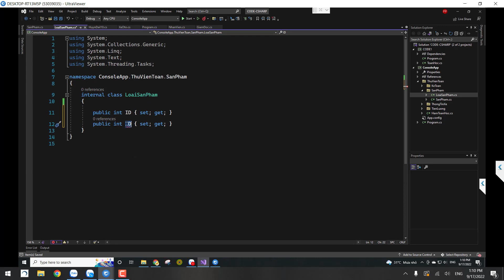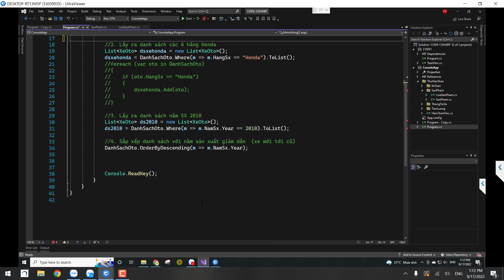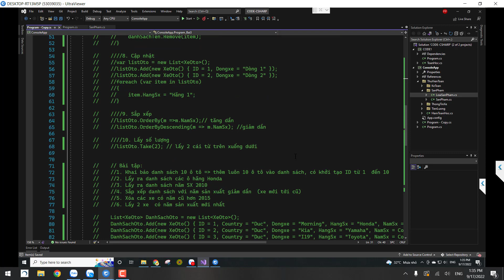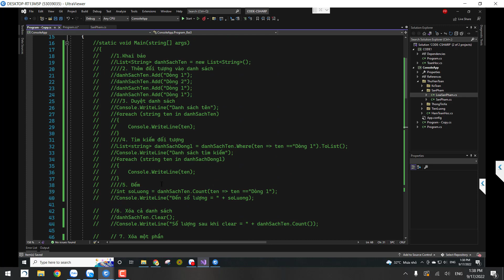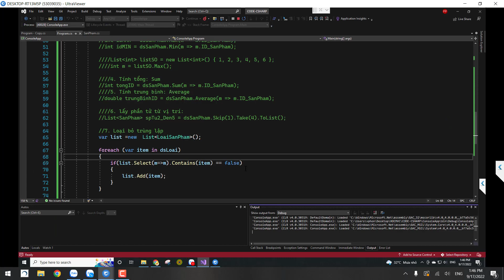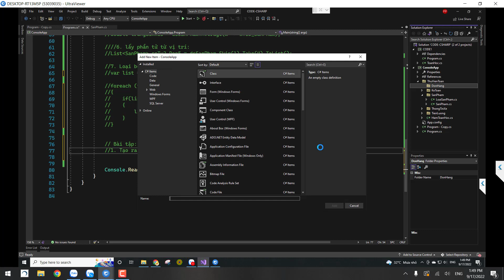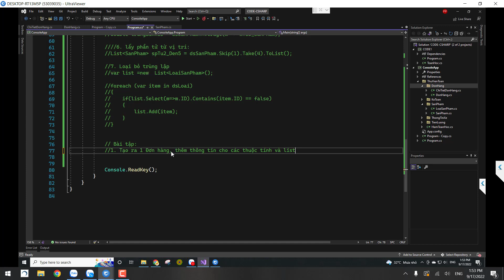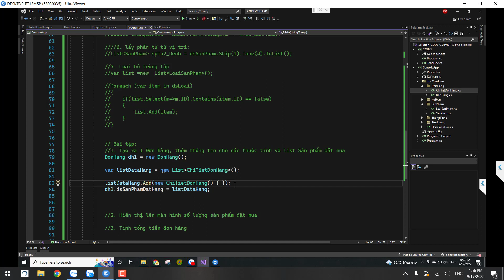Bài 4 - Làm việc với danh sách và linq - phần 2